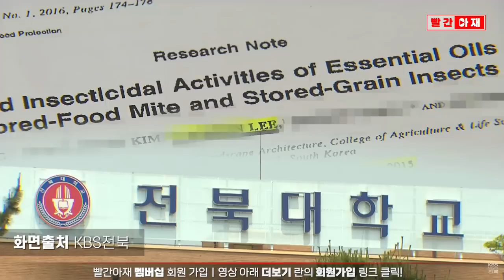"'논문 부정' 전북대 교수 자녀 입학취소 부당" 판결...검찰도 업무방해 무혐의 처분 [빨간아재]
조국 전 장관의 딸 조민 씨가 부산대총장을 상대로 낸 '입학허가취소처분 취소소송'에서 패소한 가운데
전주에서는 유사 사례에 대해 상반된 판결이 나왔습니다.

전주지방법원은 전북대 교수 자녀 2명이 낸 행정소송에서 원고 승소 판결했습니다.

아버지인 이 모 교수의 논문에 공저자로 이름을 올린 자녀 2명은
이 논문을 입시에 활용하고 아버지가 재직 중인 전북대에 최종 합격한 사실이 드러났지만
대학이 입학취소 처분을 한 것과 달리 검찰은 무혐의로 종결했고 법원도 입학취소가 부당하다고 선고했습니다.